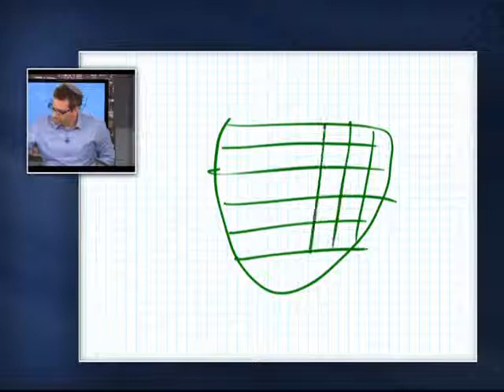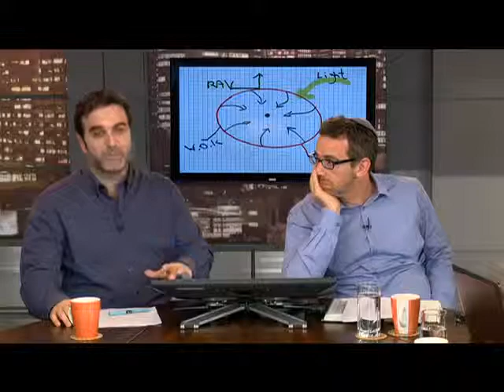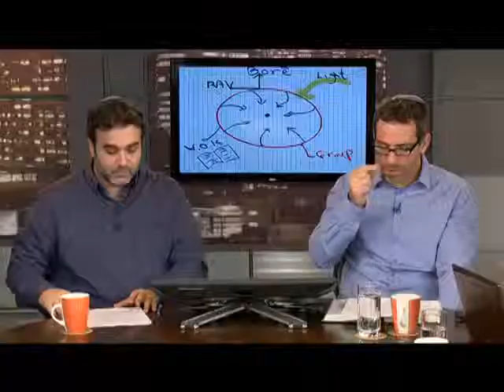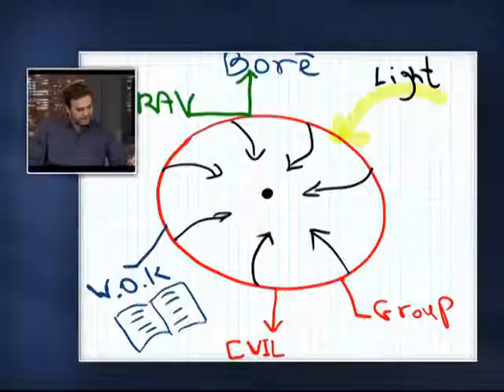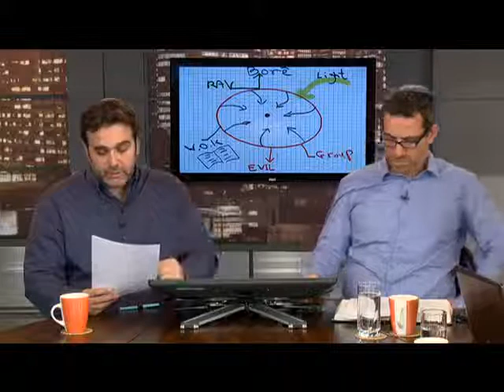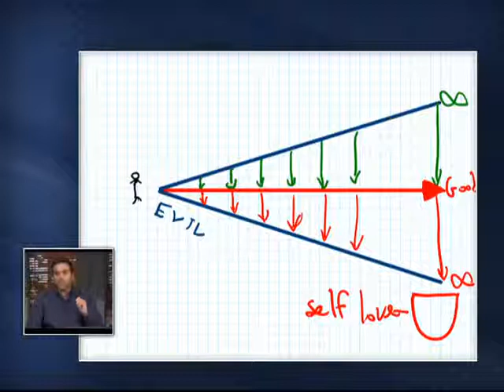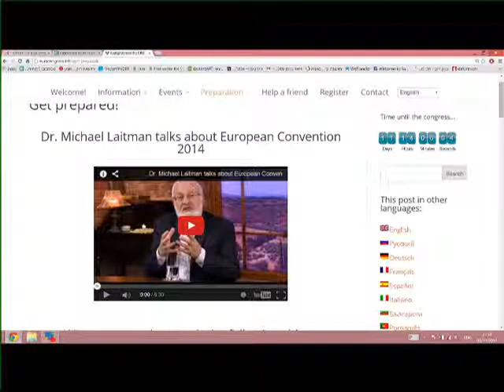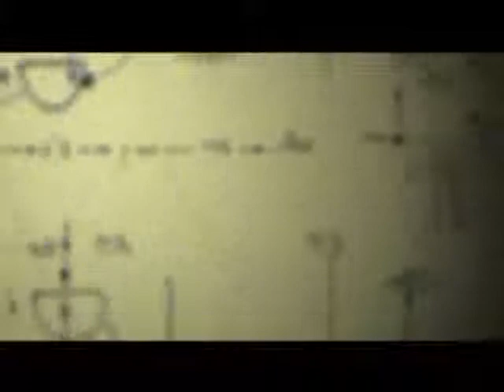13-та лекција, втор семестар, хрватски превод, 09.11.2014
Ова е 13-та лекција од вториот семестар на бесплатниот онлајн курс по кабала на Европскиот едукативен центар - Бнеи Барух. Лекцијата ги опфаќа темите на Суштината на религиите и подготовка за конгресот. Повеќе на